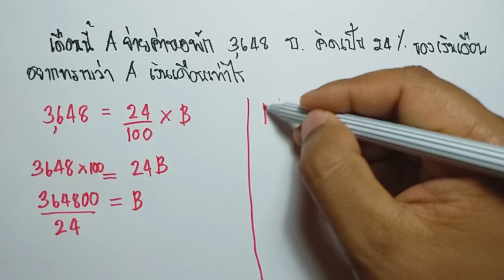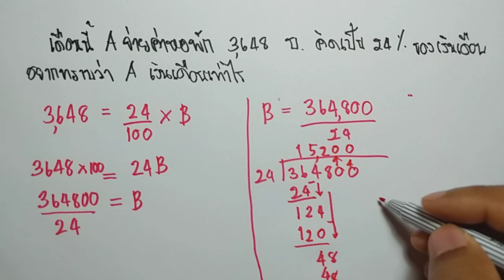เตรียม สอบ เข้า ม 1 ep 70 การแก้โจทย์ปัญหา โดยใช้ความรู้เรื่องเปอร์เซ็นต์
คณิตศาสตร์  ข้อสอบ สอบเข้า ม.1 ep 70 การแก้โจทย์ปัญหา โดยใช้ความรู้เรื่องเปอร์เซ็นต์